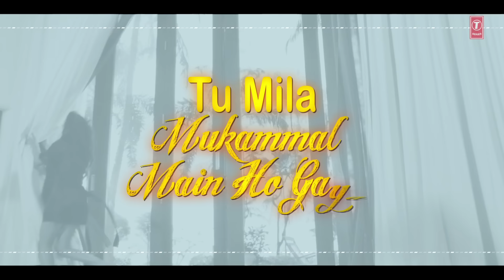Zindagi Se Churake Lyrical | Raaz 3 I Emraan Hashmi I Bipasha Basu I Esha Gupta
Presenting the lyrical video of the song Zindagi Se Churake from the Bollywood movie Raaz 3. Enjoy the full song , pictured  on  Emraan Hashmi, Bipasha Basu and Esha Gupta. The music is composed by Jeet Gannguli and the song is sung by Shafaqat Ali.

Song: Zindagi Se Churake
Singer: Shafaqat Ali
Starcast: Emraan Hashmi, Esha Gupta, Bipasha Basu
Movie: Raaz 3
Music Director: Jeet Gannguli
Lyrics: Sanjay Masoomm
Music Label: T-Series